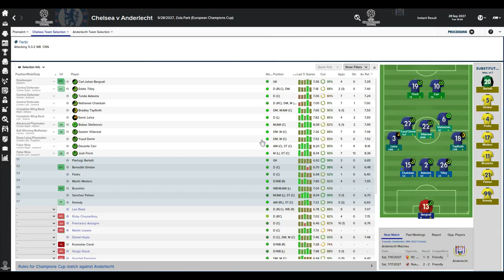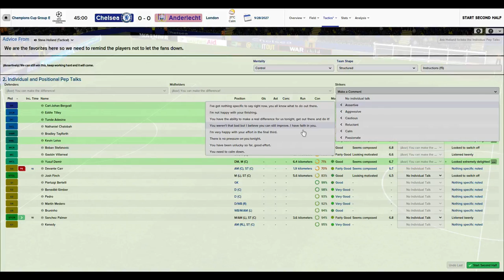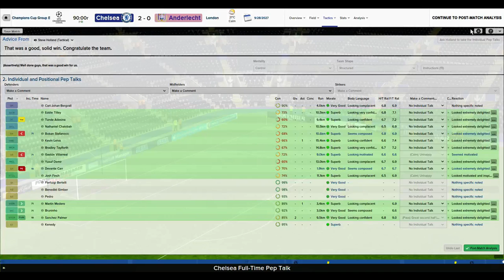Chelsea - Anderlecht [UCL 2027-2028] - (Ro) Cronica unui antrenor de Football Manager 2015